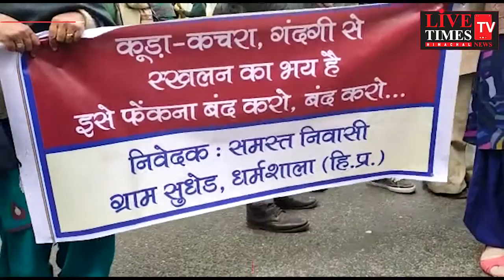नगर निगम की डंपिंग साइट के विरोध में सुधेड़ की जनता ने किया एनएच जाम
नगर निगम की डंपिंग साइट के विरोध में सुधेड़ की जनता ने किया एनएच जाम,एसडीएम के आश्वासन पर बहाल हुआ यातायात